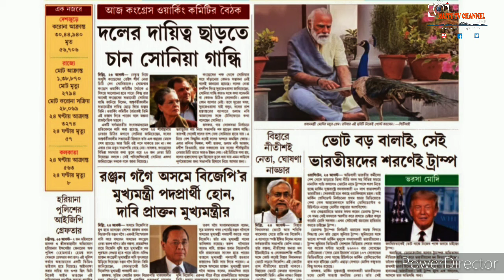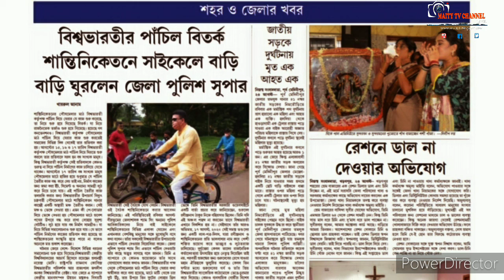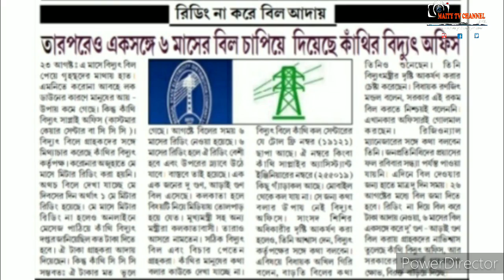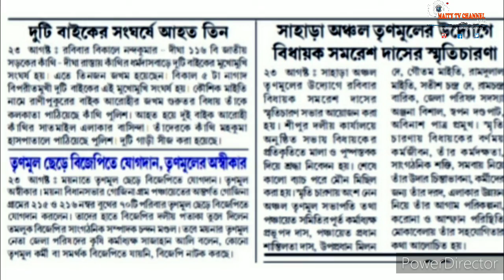LIVE,24th Aug 20,Flash খবর একনজরে,Daily Update News,দেশ,জেলা ও স্থানীয় খবর,সবাই দেখুন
Subject:LIVE,24th Aug 20,Flash খবর একনজরে,Daily Update News,দেশ,জেলা ও স্থানীয় খবর,সবাই দেখুন

Description:         Coronavirus
1. Wash hands often use soap and water Or an alcohol- based hand rub.
2. Cover your mouth and nose if you cough Or sneeze with the inside of your elbow.
3. Don't get close to any one who has cold Or flu like symptoms.
4. Go to the doctor if you have a fever, cough or feel that it is difficult to breathe.
5. If you go to the market, don't touch animals Or anything in the area thay stay.